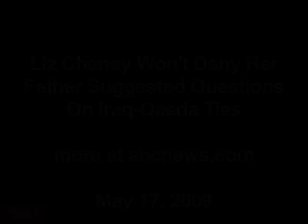Liz Cheney Won't Deny Father Suggested Iraq-al Qaeda Ties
Liz Cheney on ABC's This Week with George Stephanopoulos, May 17, 2009